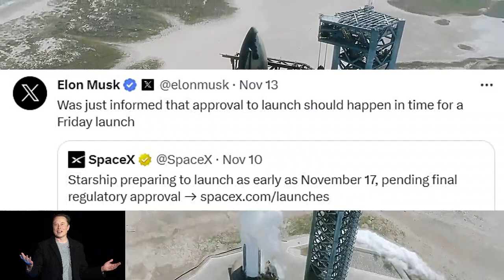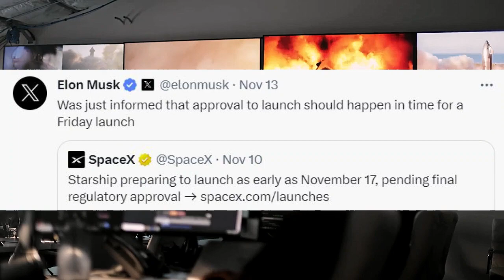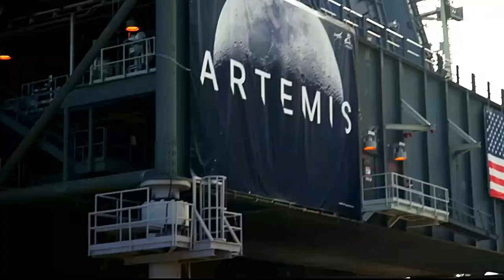SpaceX Significant Upgrades to Starship And Artemis 2 Upgrades And Updates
Elon Musk has announced that SpaceX has received approval for the upcoming launch of the Starship, the world's largest and most powerful rocket. This announcement follows the setback six months ago when the inaugural flight ended in a mid-air explosion. The Starship, standing at 395 feet, is set to launch on Friday, pending final regulatory approval. The Federal Aviation Administration (FAA) has completed its safety review, but the green light also depends on approval from the US Fish and Wildlife Service.

The second flight test, expected on November 17, aims to replicate the April mission's trajectory, with hopes for a more successful outcome. SpaceX has been working on repairs to the launch pad damaged during the initial launch. Elon Musk expressed confidence that approval will be secured in time for the Friday launch. The Starship, with its Super Heavy Booster, boasts 16.7 million pounds of thrust at liftoff, and this launch is anticipated to showcase its capabilities while underlining the experimental nature of the project.
NASA is reaching new heights in space exploration with the assembly of colossal rocket boosters for the Artemis 2 mission at the Kennedy Space Center. Weighing as much as four blue whales, these boosters are crucial for propelling astronauts to the moon in 2024. The Artemis 2 mission, a precursor to the anticipated lunar landing in 2025 or 2026, involves a historic crew, including the first Black astronaut beyond low Earth orbit, the first woman, and the first Canadian in a lunar mission.

Crafted by Northrop Grumman, each 1.6-million-pound booster is an integral part of the Space Launch System rocket. Precision is key in the assembly process, utilizing 200-ton cranes to handle segments that are 26 to 33 feet high and weigh around 150 tons. This marks a new era, drawing from the space shuttle program but with modifications to accommodate the larger SLS rocket.

The Artemis program, spearheaded by NASA, aims not just to revisit the moon but to establish sustainable lunar exploration, paving the way for future missions to Mars and beyond. The construction of Artemis 2's rocket boosters symbolizes a significant stride in humanity's quest to explore the cosmos.